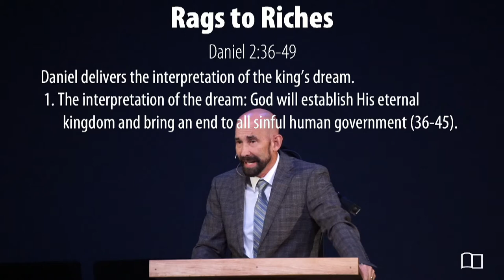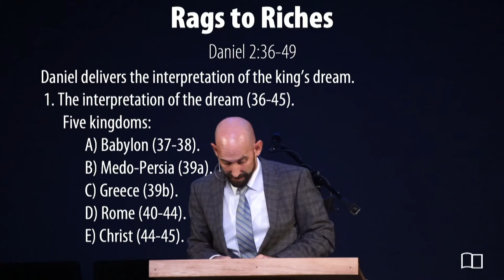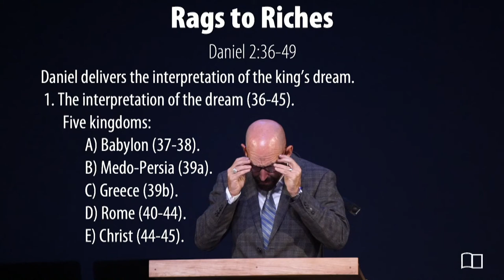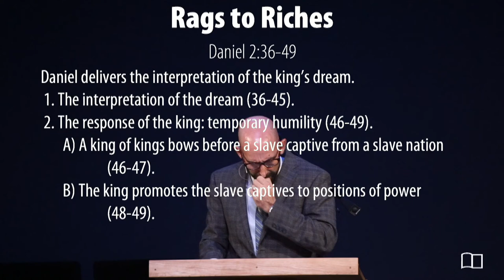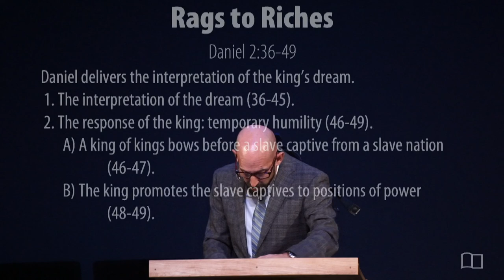Daniel 2:36-49 - Smedly Yates - Grace Bible Church - 09/26/21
Title: Rags to Riches
Series: Daniel
Preacher: Smedly Yates